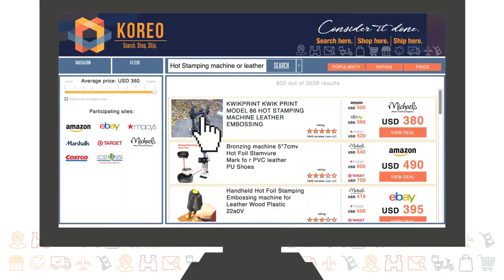KOREO Motion Graphics Demo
IGC Motion Graphics Demo